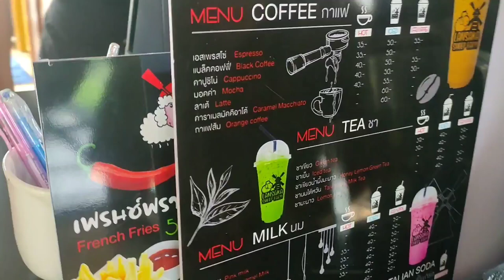Sheep Farm in Nakorn Sri Thammarat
This is a great place to visit..enjoy watching!